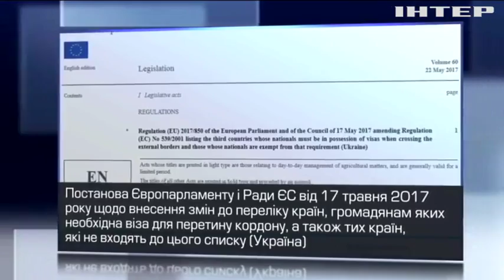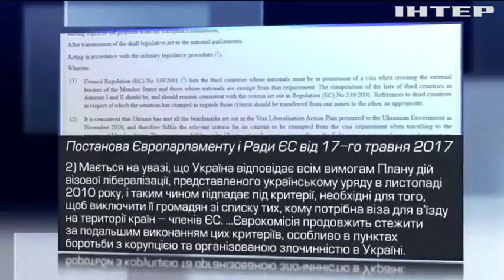Рішення про "безвіз" для України опубліковано в журналі Євросоюзу